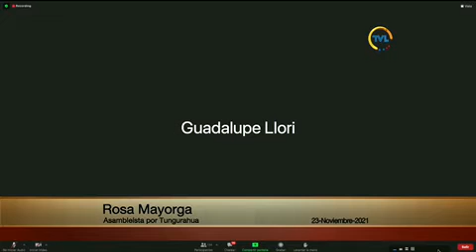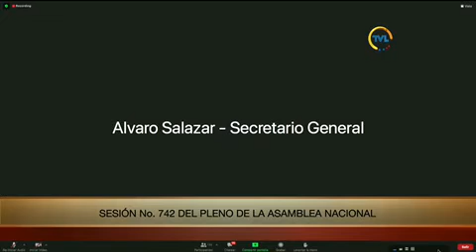Asambleísta Diego Esparza - Sesión 742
23 de noviembre de 2021
Informe para Primer Debate del Proyecto de Ley Orgánica Reformatoria a la Ley Orgánica de Cultura